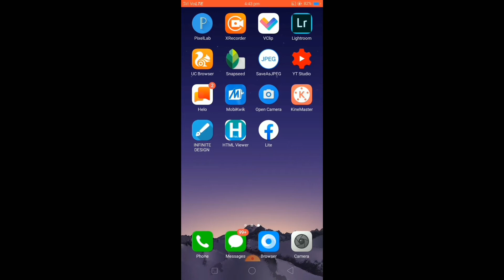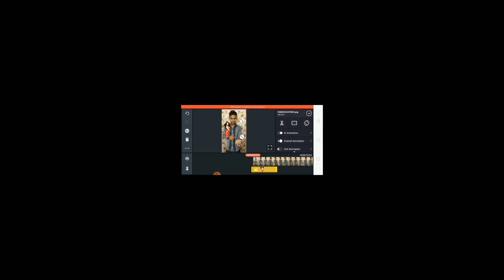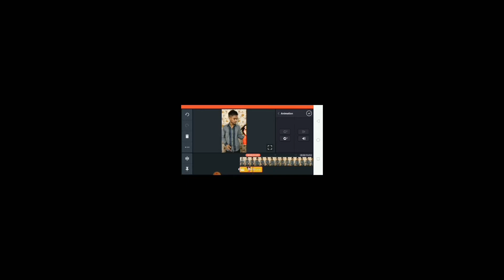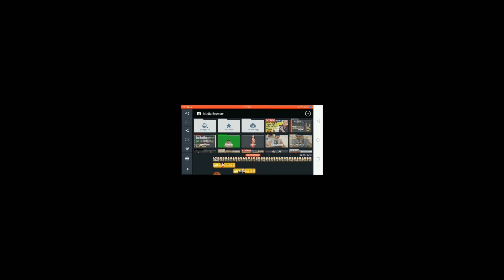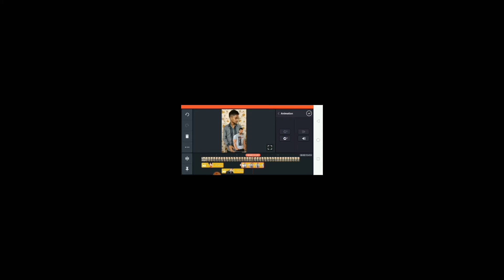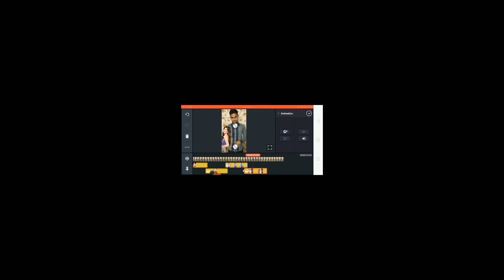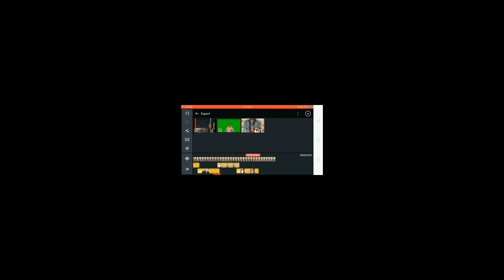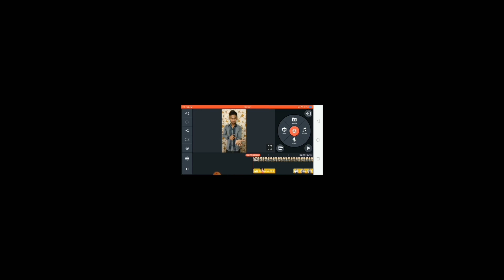Tik Tok New Trading💥 Video VFX Cartoon Editing In Hindi || tik tok पर वायरल Video को बनाये आसानी से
Hello friends,
Mera naam hai naushad ali or aap sabhi ka hamare youtube channel par swaagat hai.

Hello freinds aaj ki is video me my aapko bataunga tik tok per treanding me chal raha cartoon wala video kese bana sakte ho.
tiktoktutorial
tiktokediting

Kinmaster link :-